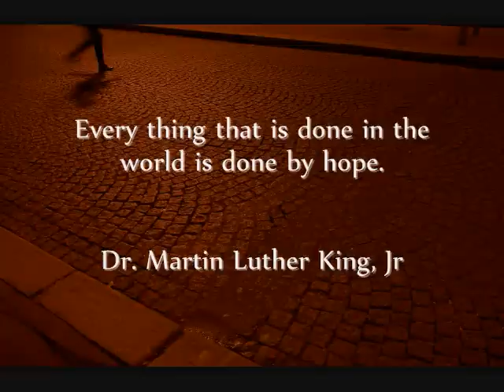Hope for Haiti ♥ Jay Z - Alicia Keys - Empire State of Mind ●【HQ】●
1-877-99-HAITI ♥

Fridays Hope for Haiti telethon to feature Bruce Springsteen, Taylor Swift, Jay-Z and more.. Beyonce and Madonna have been added as performers to Fridays multi-network Hope for Haiti Now telethon, and Denzel Washington, Brad Pitt, Leonardo DiCaprio and former President Bill Clinton are now among the participants. According to the Associated Press, a statement released today said Beyonce would perform from London and Madonna from New York City.

The list of musical performers already includes superstars Bruce Springsteen, Alicia Keys, Jay-Z, Stevie Wonder, Taylor Swift, Justin Timberlake, Coldplay, Keith Urban and many more. Its a big world out there, and we all have a lot of responsibility to look out for people who cant look out for themselves, telethon organizer George Clooney (pictured left) said in an MTV interview that aired tonight. So what we can do is first and foremost, raise money. Period. Thats it

If I thought we could all pick up shovels and go in there and help without being in the way, I think a lot of people would do that. According to the AP, an estimated 200,000 people were killed after a powerful earthquake struck Haiti last week. The two-hour telethon will begin at 7 p.m. Friday. It will be shown on all the major networks as well as MTV, VH1, CMT, BET, PBS, CNN, Bravo, and a host of other networks. In addition, the telethon will be streamed live on Web sites including YouTube, MySpace and AOL.

Hope for Haiti will be broadcast from New York, London, Los Angeles and Haiti. Haitian native Wyclef Jean will anchor the show from New York, while George Clooney will do so from Los Angeles. CNNs Anderson Cooper will report from Haiti. People can begin donating even before the start of the concert via phone and text. Viewers can also download musical performances from the show via iTunes for 99 cents. Those profits will also be donated to Haiti relief.

Also, DiCaprio today announced he was donating $1 million to the Clinton-Bush Haiti Fund, the relief effort led by former Presidents Bill Clinton and George W. Bush and one of the organizations benefiting from the telethon. The funds raised from the telethon will be donated to several relief organizations, including UNICEF, Oxfam America and Partners in Health.

Hope For Haiti Taylor Swift  Better Than Ezra Breathless HD Hope for Haiti Global Benefit Earthquake Friday feature performances Wyclef Jean, Bruce Springsteen, Jennifer Hudson, Mary J. Blige, Shakira, and Sting in New York City; Alicia Keys, Christina Aguilera, Dave Matthews, John Legend, Justin Timberlake, Stevie Wonder, Taylor Swift and a group performance by Keith Urban, Kid Rock, and Sheryl Crow in Los Angeles; and Coldplay, and a group performance by Bono, The Edge, Jay-Z, and Rihanna in London.